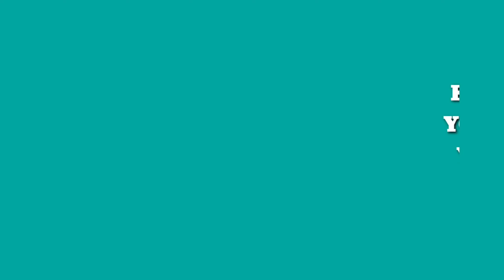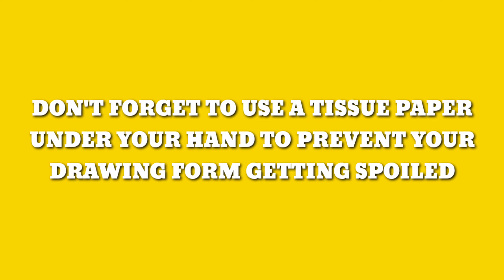HOW TO DRAW SKETCH OF A GIRL STEP BY STEP TUTORIAL VIDEO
In this video you will see how to draw a sketch of girl .

I have used:
1. Ivory sheet

2. 4H, 2H, HB, 2B, 6B pencils

3. Earbuds

4. Tissue paper